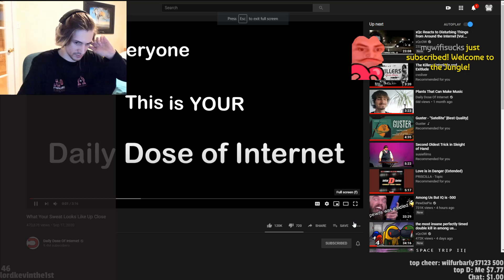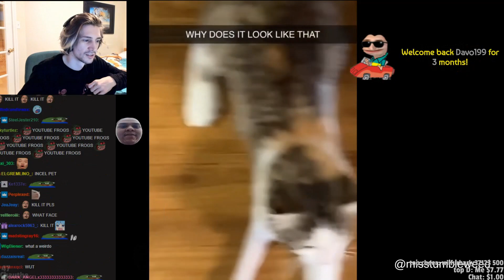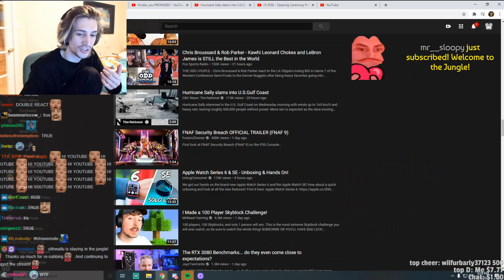xQc Reacts to New Daily Dose of Internet with Chat!